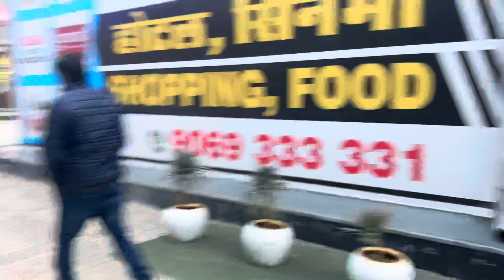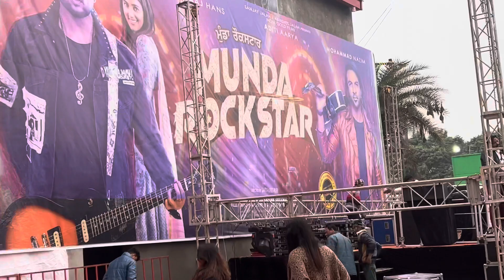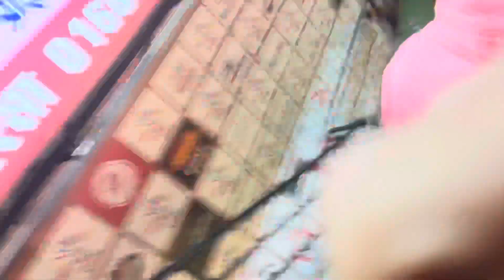2024 first vlog | Avtar Nayak | trending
Happy new year 2024 | Avtar Nayak

Lakshadweep